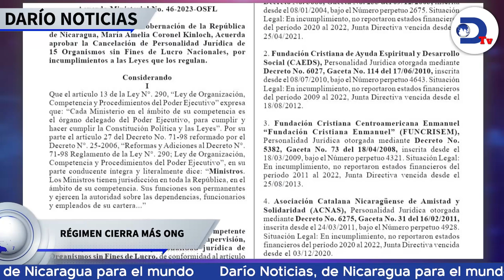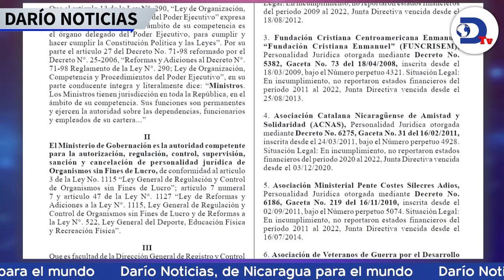Obispo René Sándigo confirma que no habrá procesión este Domingo de Ramos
El obispo de la Diócesis de León, René Sándigo, confirmó que este Domingo de Ramos, no habrá procesiones con la imagen de Jesús del Triunfo. Mirá las noticias más importantes de Nicaragua por